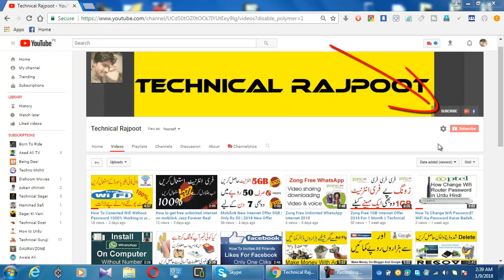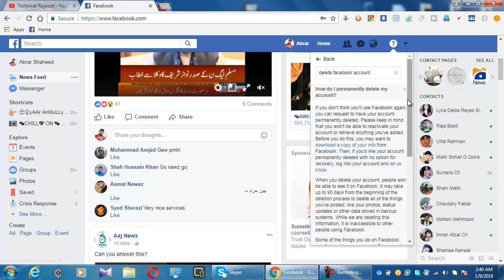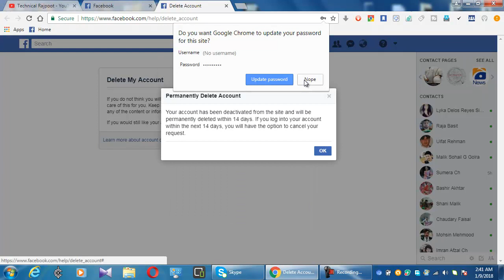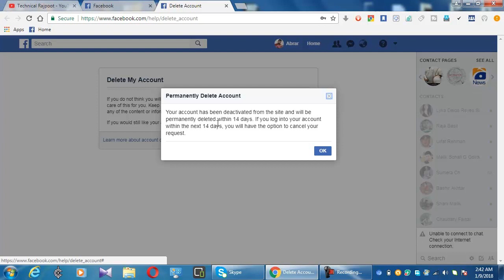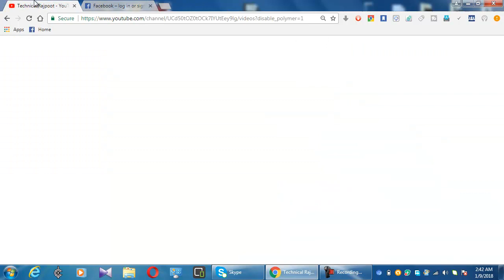How To Delete Facebook Account Permanently in Urdu/Hindi | Facebook id Delete kese kren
How To Delete Facebook Account Permanently in Urdu/Hindi | Facebook od Delete kese kren |
This video about how to delete facebook account
is video me ap ko btao ga k ap kese facebook id delete kr sakty hen

In Urdu  ¦

► Click to see all our videosFree Zong Whtsup Free Dwonloading And Video Calls ||Zong Free Unlimited WhatsApp New Code 2018

How to Invite All Friends to Like Facebook Page in One Click 2017 Urdu/Hindi |Technical Rajpoot